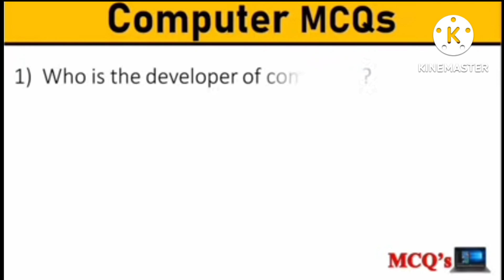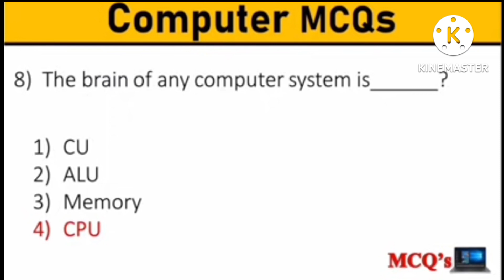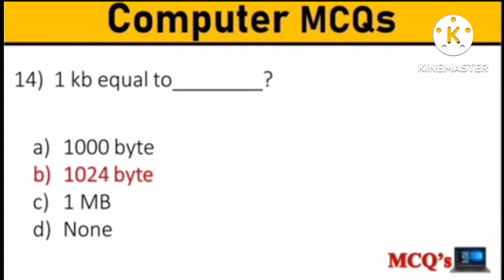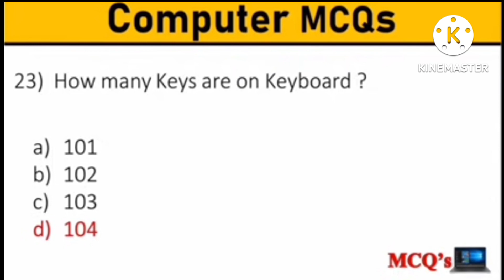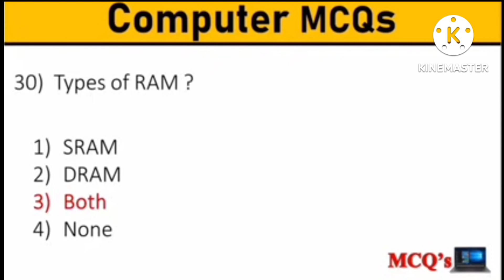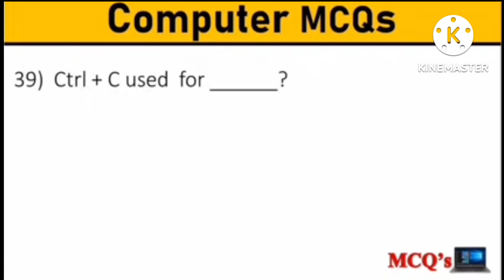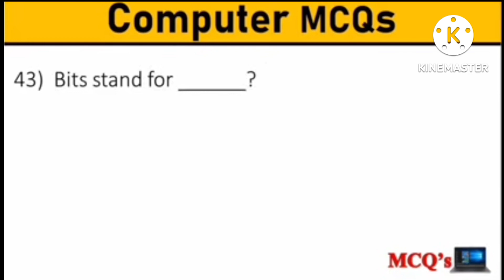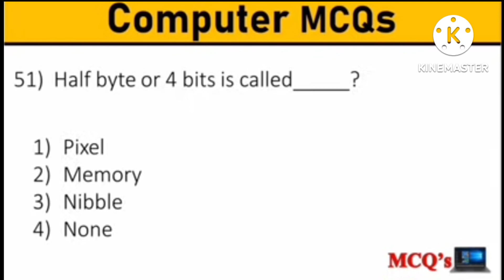Top MCQs on Computer || Based on Previous Years Questions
In this video, I have discussed the top 50 MCQs of Computer which are important for all competitive as well as Scholl level and college level examinations. Hope the students will benefit from this video.